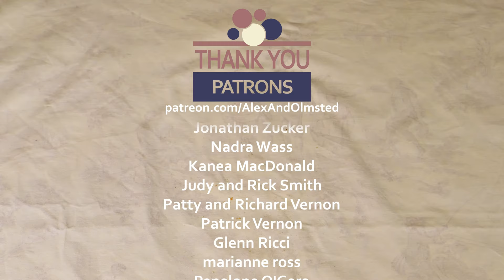The Wonders of Bread - Short Crankie Puppet Film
A "crankie" is a type of puppet show illustrated on a long scroll and cranked across a frame.

This crankie was made from wooden dowels, paper, and a locally baked loaf of sourdough bread.